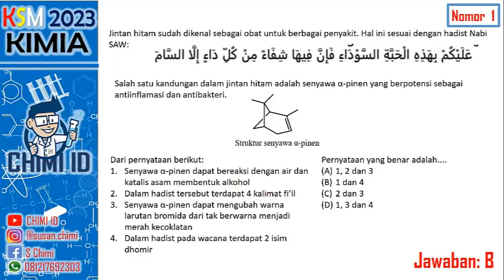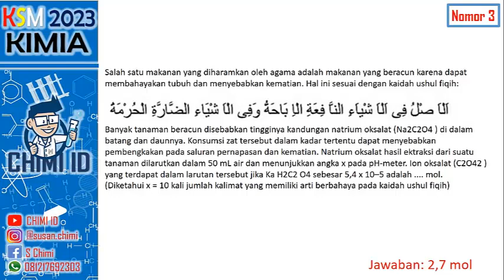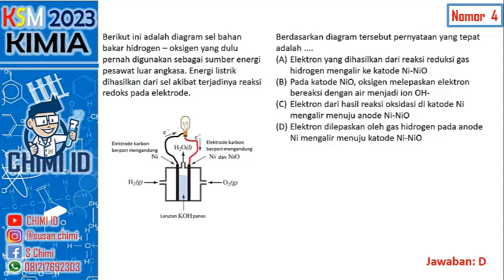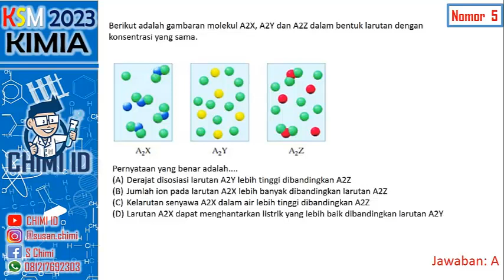PEMBAHASAN SOAL KIMIA KSM TAHUN 2023 (NOMOR 1-5)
PEMBAHASAN SOAL KIMIA KSM TINGKAT KABUPATEN